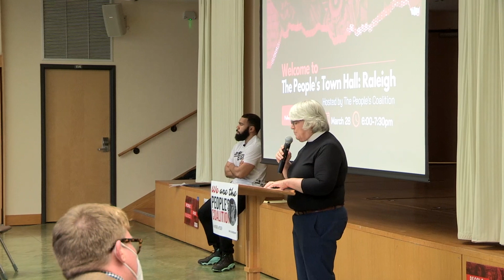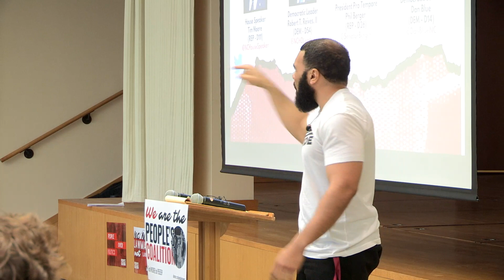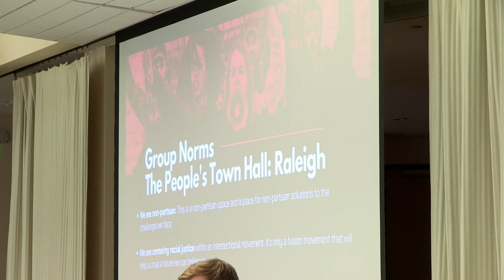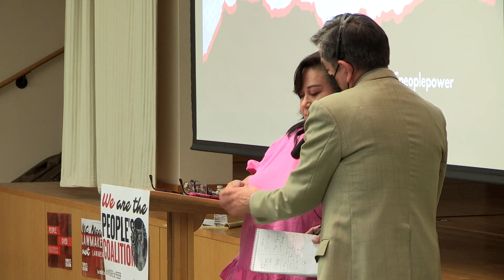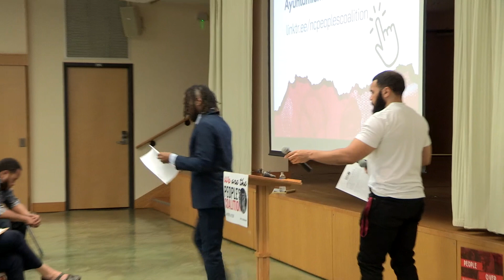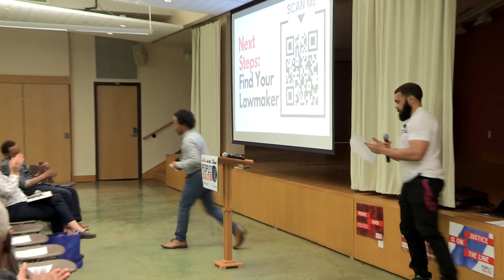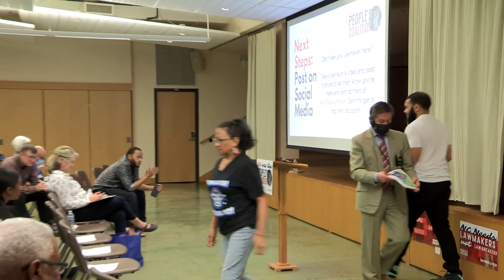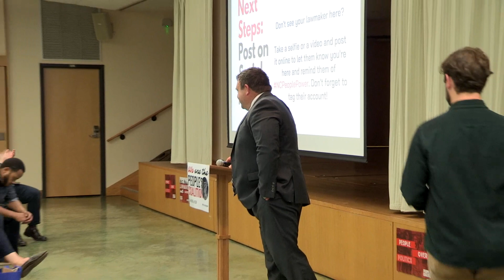People's Town Hall – Raleigh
The People's Coalition hosts a town hall in Raleigh with North Carolinians sharing their views, concerns and priorities for our state and the legislative session.